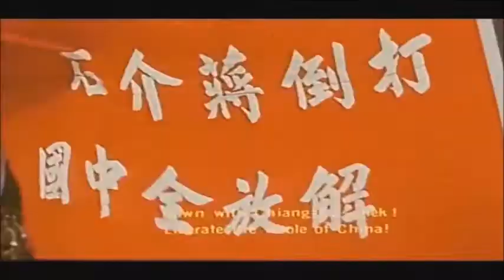Red sun in the sky 天上太阳红衫衫- Chinese Communist Music 🚩️💥🐲🐉🌏🌐🌅🌄🌇🌞☀️🇨🇳️